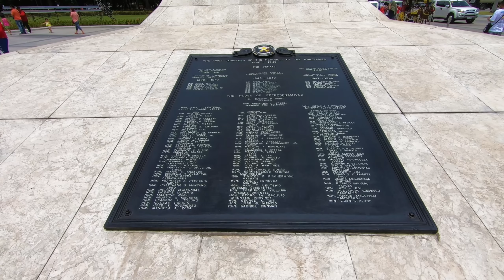Foreigners Celebrate Philippine Independence Day in Rizal Park!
Today, we celebrate Philippine Independence Day in Rizal Park in Manila! We spectate military parades, learn some Filipino history, and see how the locals celebrate!